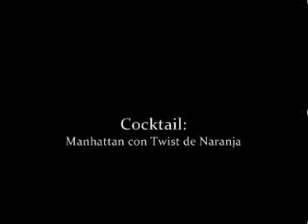Manhattan con twist de Naranja